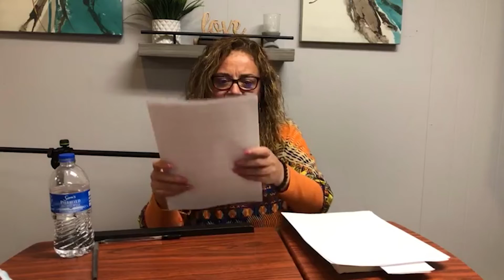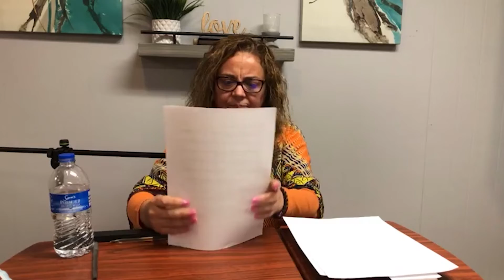11/14/2021 The Universe is Calling with Teresa Amezcua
This is the Sunday Morning World Religion & New Thought Class from Unity of Springfield. This week Teresa Amezcua discusses Eric Butterworth's book, "The Universe is Calling."

Recorded Live @ Unity of Springfield on November 14, 2021.